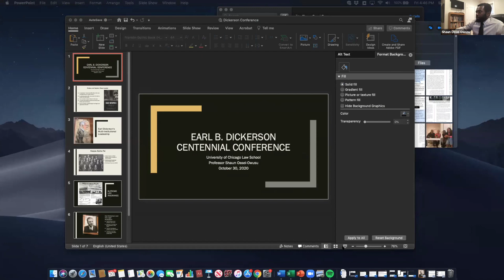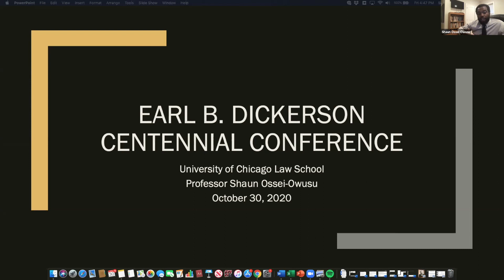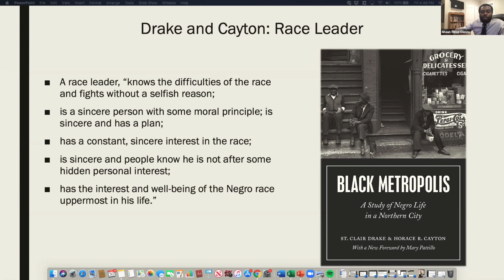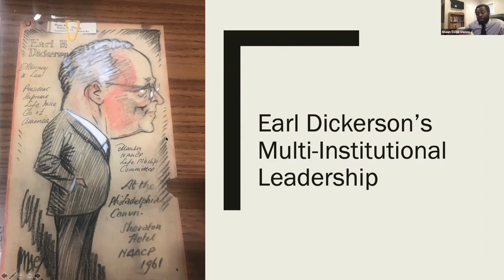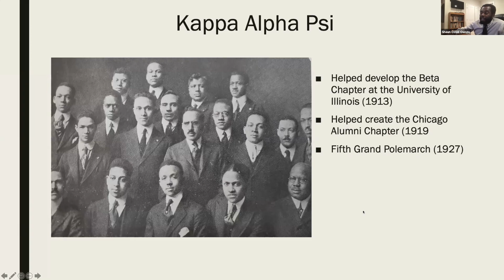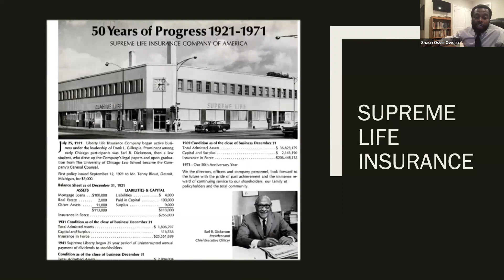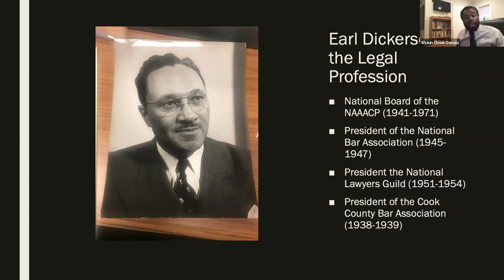Dickerson Conference: The Civil Rights Lawyer & Conclusion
Panel V: The Civil Rights Lawyer

- Moderator: LaToya Baldwin Clark, Assistant Professor of Law, UCLA School of Law
- Shaun Ossei-Owusu, Presidential Assistant Professor of Law, Penn Law: "The Black Metropolis' Race Leader: The Multi-Organizational Leadership of Earl Dickerson"

Conclusion

- Sharon Fairley, Professor from Practice, University of Chicago Law School
- William H.J. Hubbard, Professor of Law, University of Chicago Law School
- Richard H. McAdams, Bernard D. Meltzer Professor, University of Chicago Law School

The Dickerson Centennial celebrates an historic milestone for our institution: the 100th anniversary of the graduation of one of our most distinguished alumni, Earl B. Dickerson. This event was held on October 30, 2020.